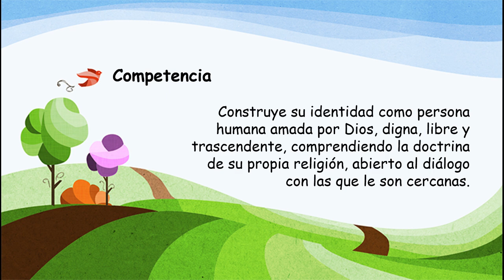Virgen del Rosario Nivel Inicial 5 años Religión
Virgen del Rosario
Nivel Inicial 5 años
Religión